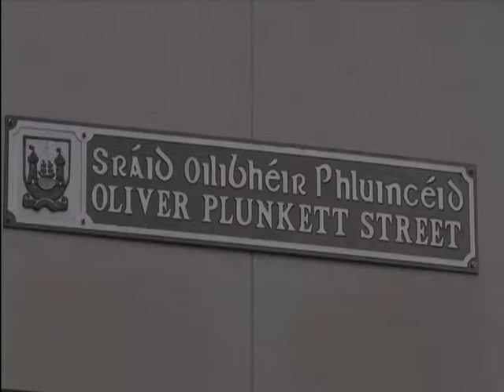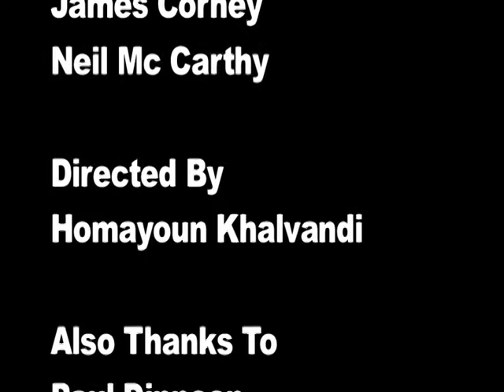street cleaner- Short comic silent film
Street cleaners always find it hard keeping things tidy. This college short comic silent film is about some of their problems ...